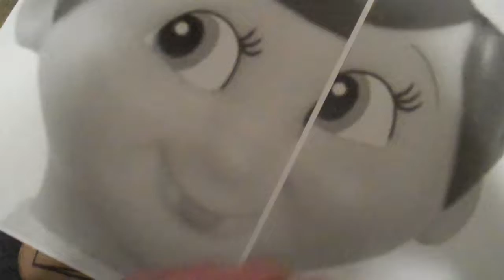How To Make an Elf on the Shelf Costume!!! {11/21/2016}